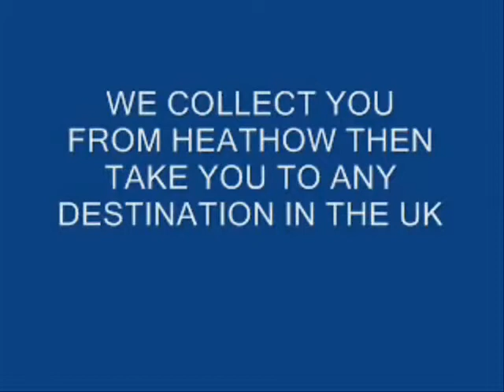Heathrow Taxi, zavolajte nám na, 0044 208 813 1000